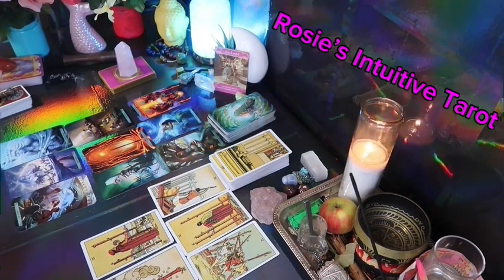CAPRICORN: ❤️ "IF YOU ONLY KNEW HOW DEEP THEY TRULY FEEL ABOUT YOU"💗🥹APRIL 2024 LOVE TAROT 🤩🔥😍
Capricorn Love
Capricorn 2024
Capricorn today
Capricorn March